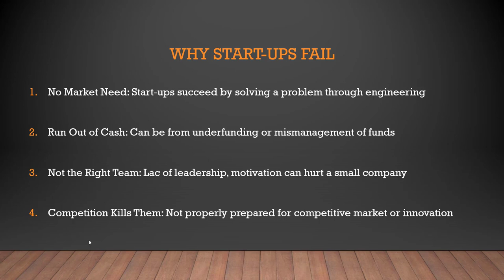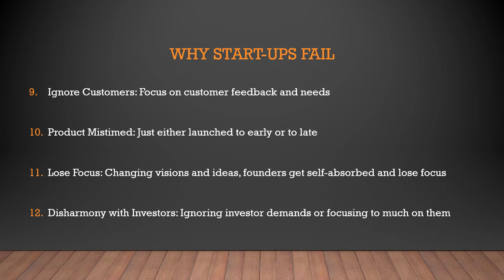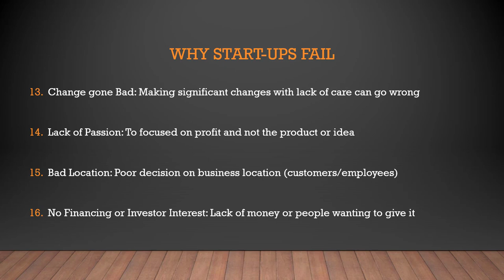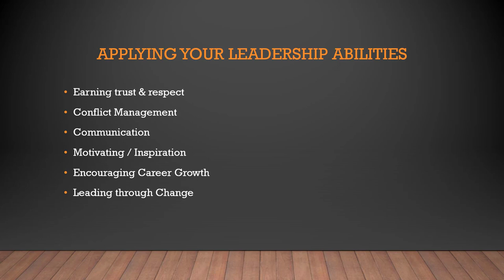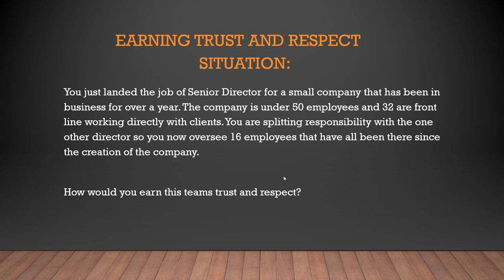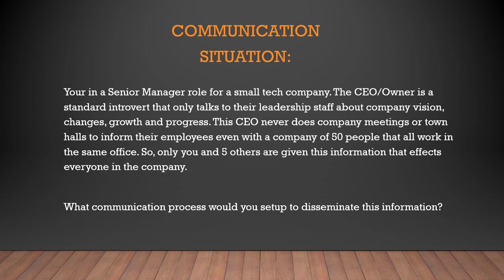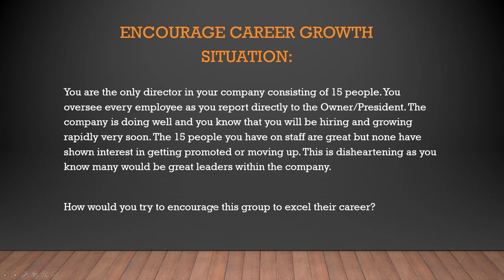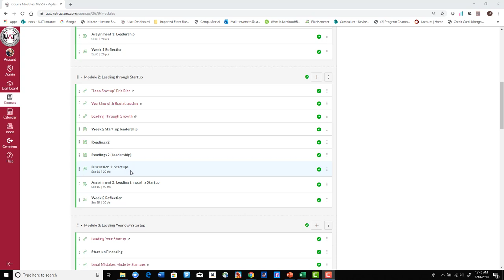MS559 Lecture 2.2